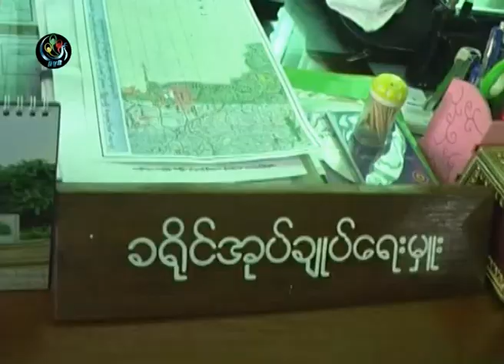DVB - နယ္စပ္စီးပြားေရးအေျခအေန ထိုင္းျမန္မာႏွစ္ႏိုင္ငံ တာ၀န္ရွိသူေတြ ေတြ႔ဆုံ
ထိုင္း ျမန္မာ နယ္စပ္စီးပြားေရးအေျခအေနနဲ႔ လက္ရွိျဖစ္ေပၚေနတဲ့ အေျခေနေတြနဲ႔ ပတ္သက္ၿပီး ထိုင္းျမန္မာႏွစ္ႏုိင္ငံက တာ၀န္ရွိသူေတြ ျမ၀တီမွာ ေတြ႔ဆုံခဲ့ပါတယ္။ ကုိေမာင္ေပးပုိ႔ထားတာပါ။ DVB TV - 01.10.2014